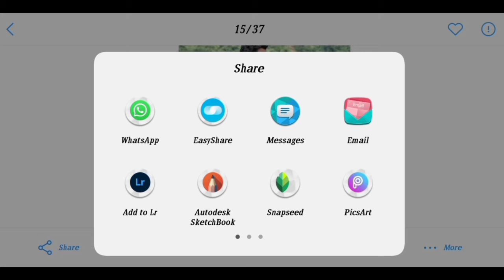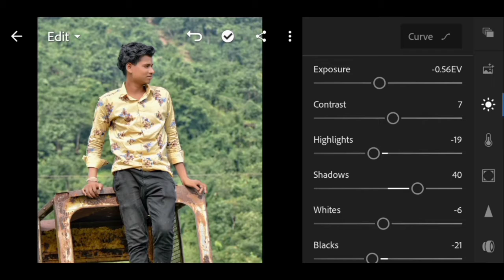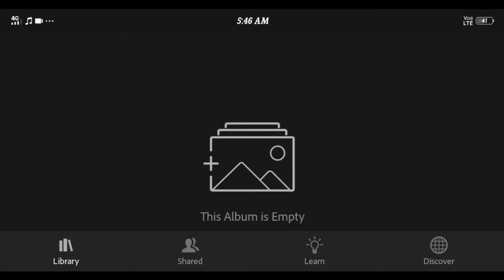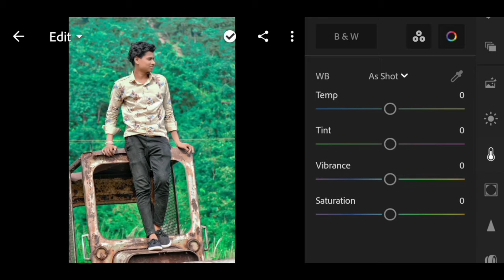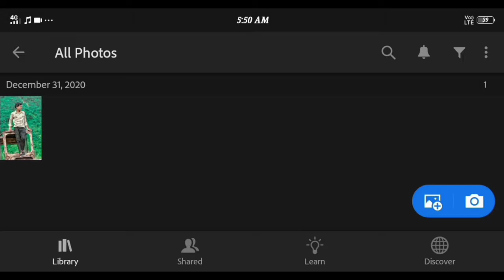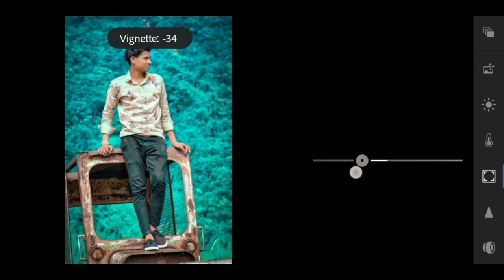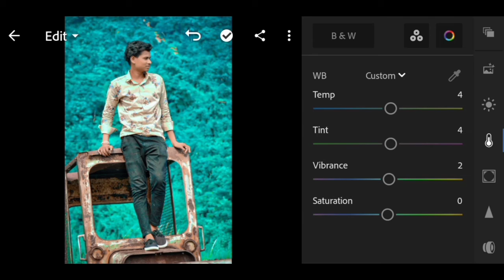newmoodyblueeditingvideo moody blue tone//3 Stef//editing lightroom(bk editz official)